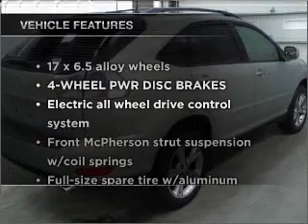2007 Lexus RX 400h - Manheim PA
Year: 2007
Make: Lexus
Model: RX 400h
Trim: Hybrid Sport Utility 4D
Engine: 6 cylinder 3.3 liter hybrid
Transmission:
Color: Gold
Mileage: 39828
Address:
14 Anthony Drive